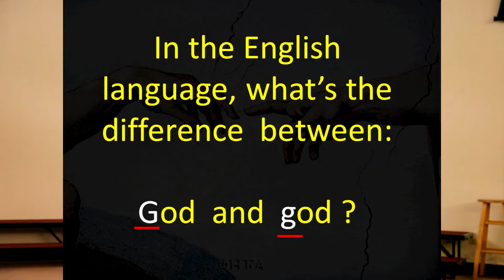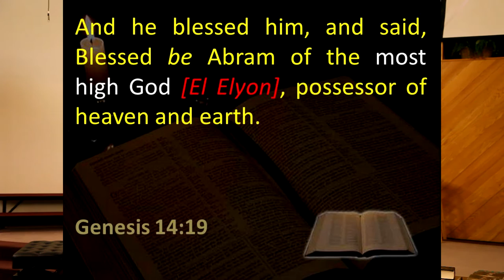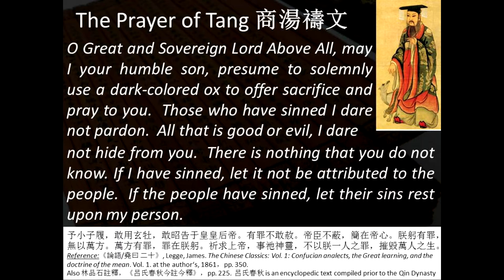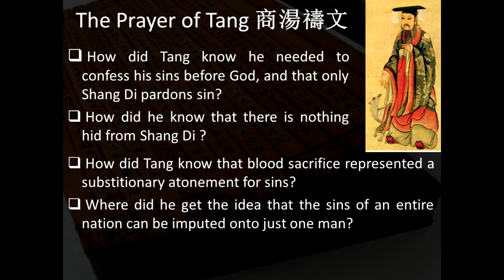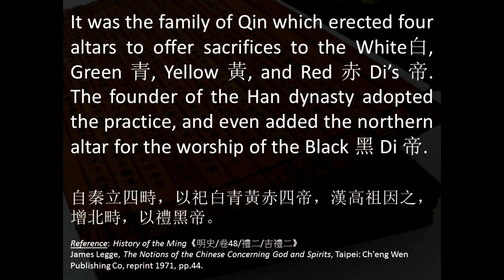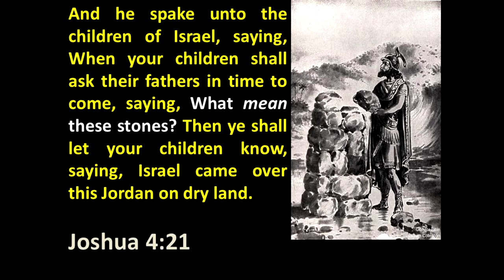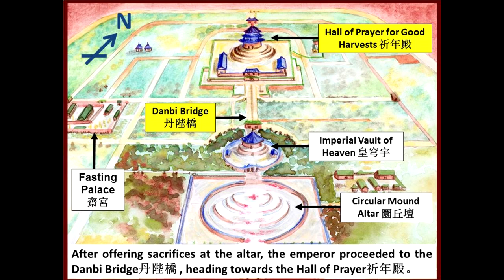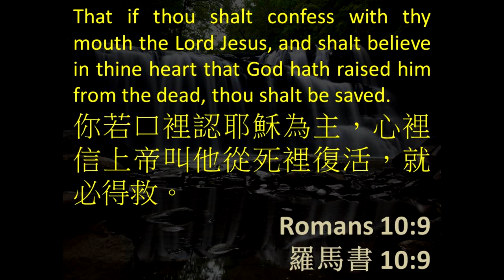The True Spiritual Roots for all Chinese - Davy Tong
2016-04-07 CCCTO